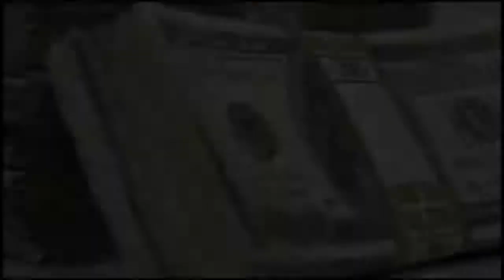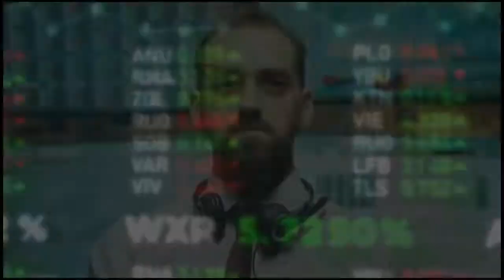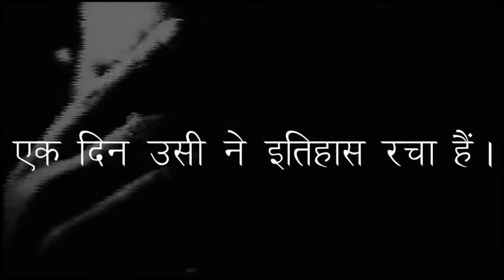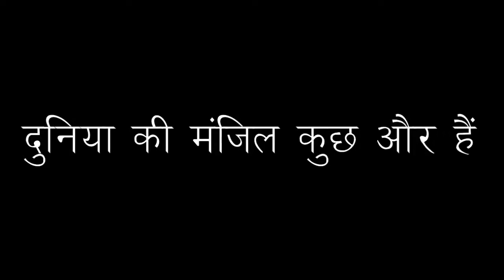जी मैं पागल हूँ | Hindi Best Motivational Video, Inspirational Speech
How stay self confident in any situation? This video show you all this things about self confidence. It is best motivational video. Most inspiring speech about success. Don't think about people what they say about you..you keep trust only on yourself and be confident.

powerful inspirational words
super motivational lines
self confidence
self motivational
most powerful thoughts ever spoken
most powerful hindi video
short inspirational lines
hard working
best inspiring thoughts
most inspirational video
motivational words about being powerful
positive thinking inspiring
inspiring lines powerful motivations in hindi
powerful thoughts about life
inspiring video for students
morning motivational thoughts
top most powerful thoughts